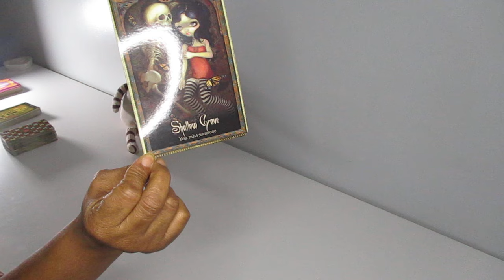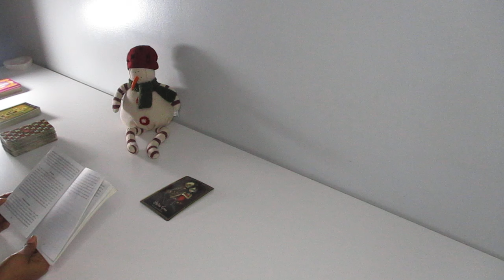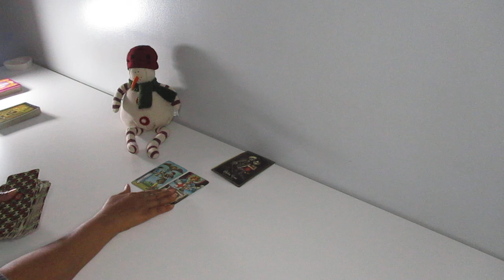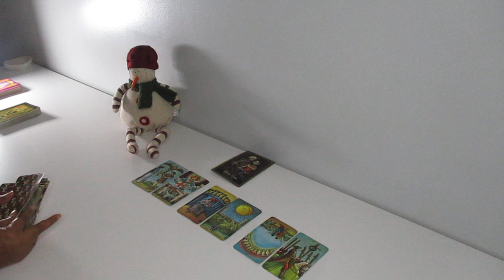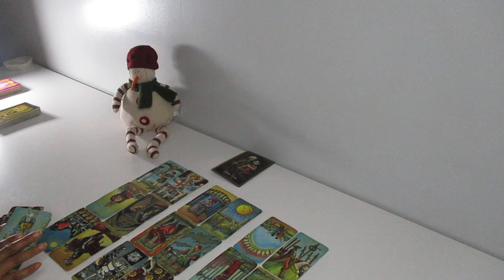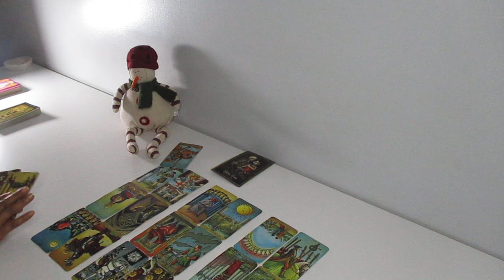YOU MISS SOMEONE. IT'S TIME TO LET GO SOMEONE BY RETURNING THEM TO THE PAST. MOURNING A RELATIONSHIP